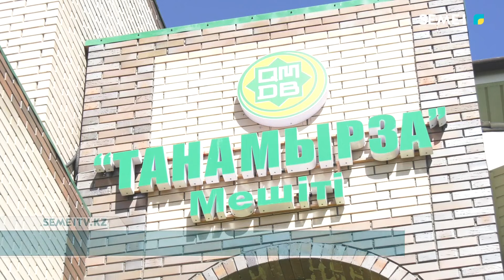В Семее открылась мечеть «Тана мырза»